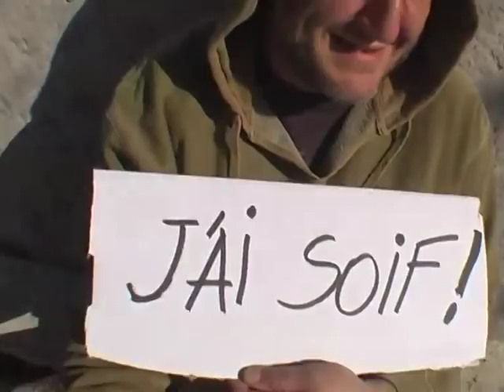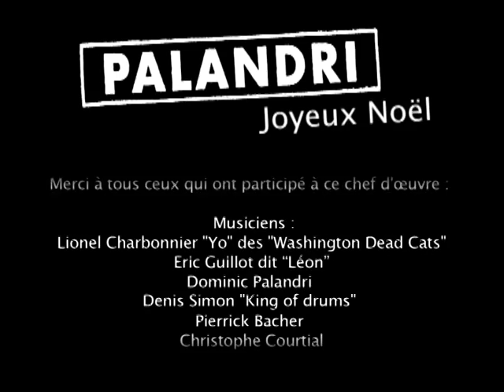Palandri - Joyeux Noël - le clip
- Feat Prohom
Avec
Jacques Chambon

Réalisation
Thierry Rousset

Images
Stéphane Etienne

Merci à tous ceux qui ont participé à ce chef d'œuvre :

Musiciens :
Lionel Charbonnier "Yo" des "Washington Dead Cats"
Eric Guillot dit Léon
Dominic Palandri
Denis Simon "King of drums"
Pierrick Bacher
Christophe Courtial

Prise de son et mix :
Patrice Lazareff

Choeurs :
Philippe Prohom
Arthur Jugnot
Marc Gelas
Romy Chenelat
Lolotte

Merci à
Mat Firehair
"Le Tagalou" - Salva et Gaëlle (Lyon)